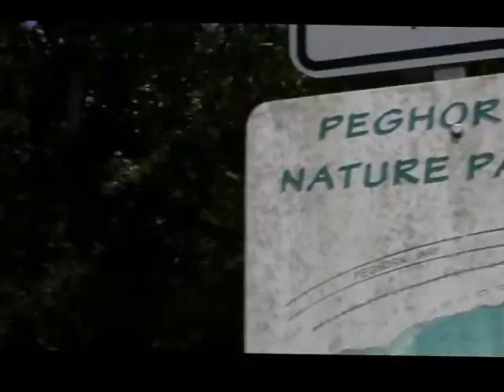The Peghorn Trail Song- ADAM THE WOO AND JWW.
this is a music video with adam the woo and j ww.